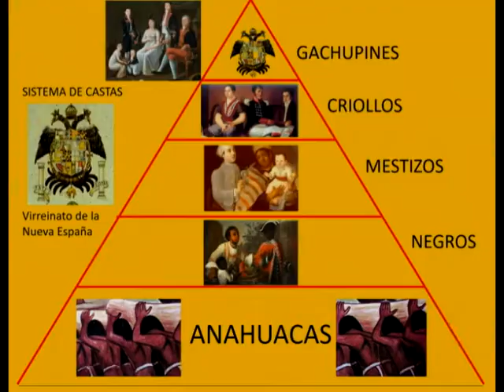326.- SISTEMA DE CASTAS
La corona española implantó el sistema de castas, para crear tensión y división entre los súbditos en el virreinato, para dificultar una unión en contra de los poderes peninsulares. Los más molestos a lo largo de los tres siglos de colonia fueron los criollos, que fueron tratados como españoles de segunda y a los cuales se les impidió que ocuparan los más altos cargos en el gobierno, la iglesia y el ejército.